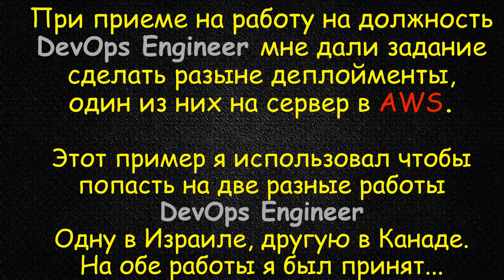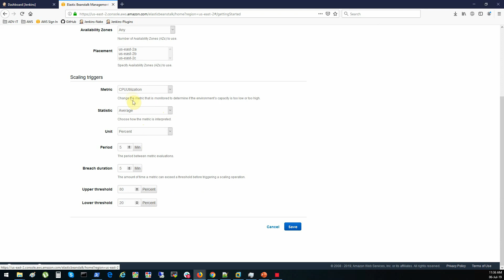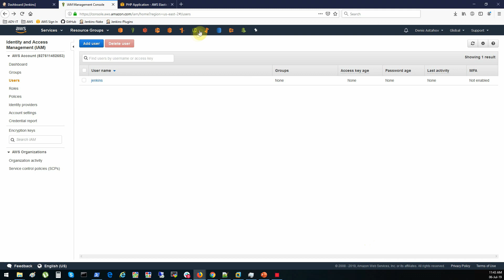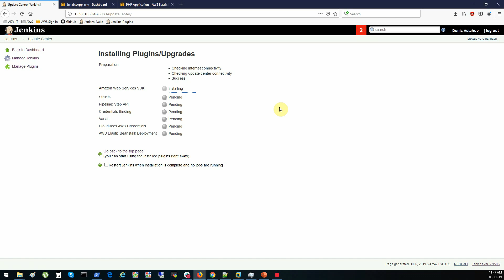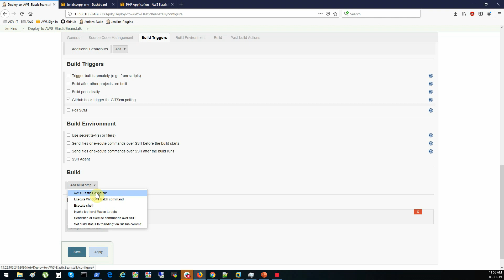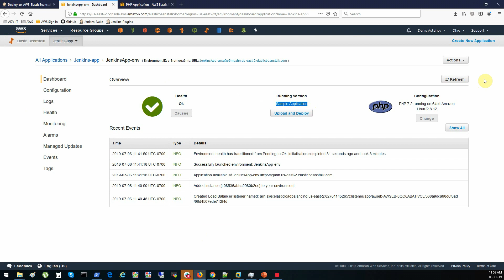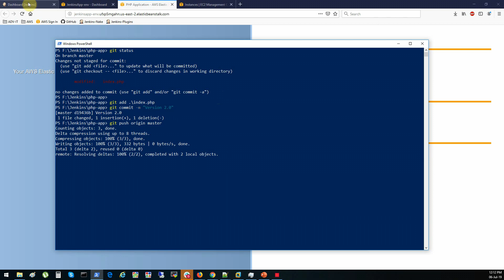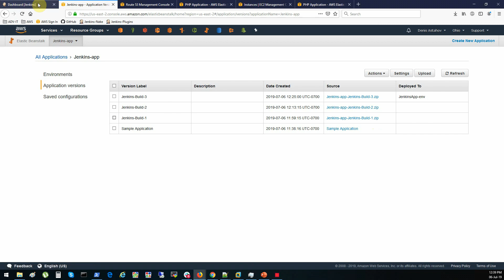Jenkins - Deploy в AWS Elastic Beanstalk - Пример решения задания на интервью для DevOps Engineer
12-Jenkins - Deploy в AWS Elastic Beanstalk - Пример решения задания на интервью для DevOps Engineer